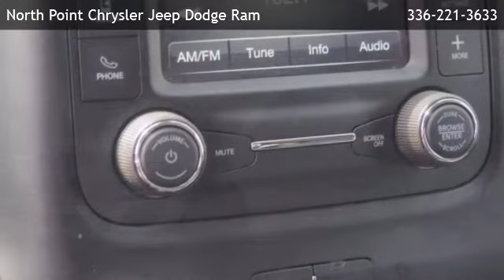2020 Ram 2500 Big Horn - Rural Hall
is offering a 2020 Ram 2500 Big Horn in Winston-Salem, NC.

Stock Number: P1355
Engine: Intercooled Turbo Diesel I-6 6.7 L/408
Transmission: 6-Speed Automatic w/OD
Exterior Color: Bright White Clearcoat
Interior Color: Diesel Gray/Black
Mileage: 37270

6-Speed Automatic w/OD Intercooled Turbo Diesel I-6 6.7 L/408 Part-Time Four-Wheel Drive Quick Order Package 2HZ Big Horn 3.73 Axle Ratio Wheels: 18 x 8.0 Steel Chrome Clad Cloth 40/20/40 Bench Seat Chrome Flat Cab-Length Side Steps Manufacturer's Statement of Origin Radio: Uconnect 3 w/5 Display 40/20/40 Split Bench Seat 4 Way Front Headrests Rear Folding Seat 2 Way Rear Headrest Seat Center Stack Storage Drawer GPS Antenna Input Active Noise Control System Manual Adjust 4-Way Driver Seat Electronically Controlled Throttle USB Host Flip Center Hub Tip Start Integrated Voice Command w/Bluetooth 4-Wheel Disc Brakes 6 Speakers Air Conditioning Electronic Stability Control ParkView Rear Back-Up Camera Tachometer Voltmeter ABS brakes AM/FM radio Adjustable head restraints: driver and passenger w/tilt Brake assist Bumpers: chrome Delay-off headlights Driver door bin Dual front impact airbags Dual front side impact airbags Front anti-roll bar Front reading lights Fully automatic headlights Heated door mirrors Illuminated entry Low tire pressure warning Occupant sensing airbag Outside temperature display Overhead airbag Overhead console Panic alarm Passenger door bin Passenger vanity mirror Power door mirrors Power steering Power windows Radio data system Rear anti-roll bar Rear seat center armrest Rear step bumper Remote keyless entry Speed control Tilt steering wheel Traction control Trip computer Turn signal indicator mirrors Variably intermittent wipers Compass Front Center Armrest w/Storage BRIGHT WHITE CLEARCOAT WHEELS: 18 X 8.0 STEEL CHROME CLAD  (STD) TRANSMISSION: 6-SPEED AUTOMATIC (68RFE)  -inc: Chrome Accent Shift Control TIRES: LT275/70R18E BSW AS  (STD) 3.73 AXLE RATIO  (STD) MANUFACTURER'S STATEMENT OF ORIGIN CHROME FLAT CAB-LENGTH SIDE STEPS QUICK ORDER PACKAGE 2HZ BIG HORN  -inc: Engine: 6.7L I6 Cummins Turbo Diesel  Transmission: 6-Speed Automatic (68RFE)